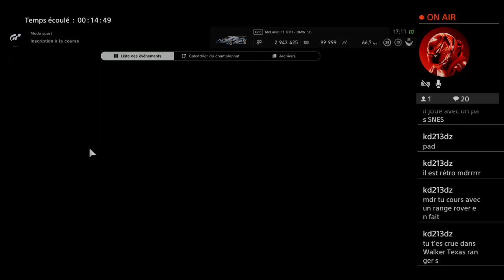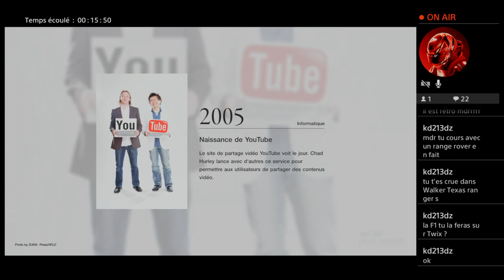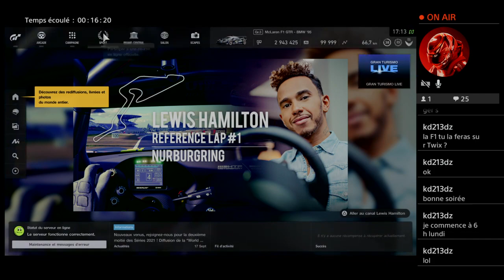Gran Turismo Sport - 1 course A - 2 octobre 2021 - Toyota Tundra TRD Sport @ Bathurst